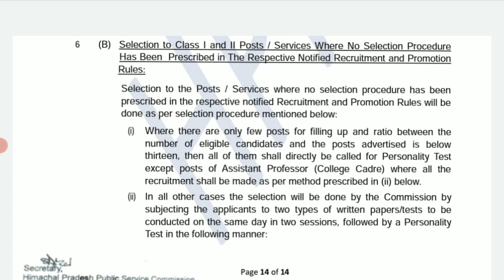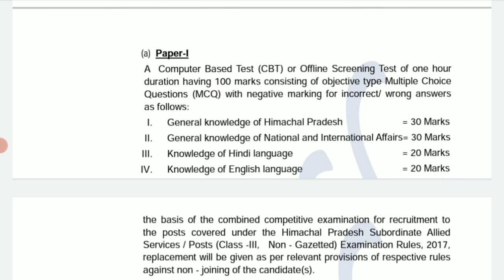HPPSC Paper 1 Syllabus for Class 1 2 & 3 Posts || Let's Study